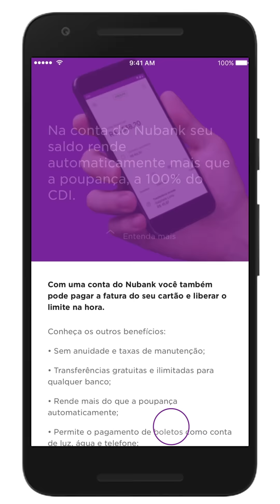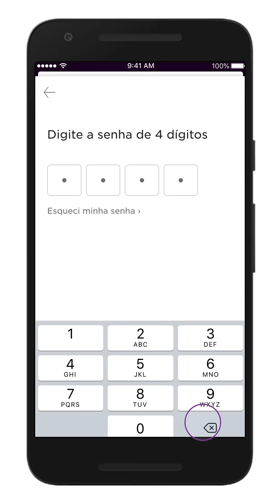Como abrir sua conta do Nubank se você já tem o cartão de crédito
Se você já tem o cartão de crédito do Nubank, veja o passo a passo para abrir a sua conta do Nubank. Quem é nosso cliente sabe como é incrível fazer parte da nação roxa e aproveitar ao máximo os nossos serviços e vantagens.

Por isso, se você já tem o seu roxinho na função crédito e agora quer abrir a sua conta do Nubank, mas ainda não sabe como fazer isso, acompanhe o passo a passo nesse vídeo, é super fácil.

ATENÇÃO: o fluxo no aplicativo mudou. Mantenha o seu app atualizado.

- Quer saber todas as novidades do Nubank em primeira mão? Faça parte da NuCommunity

- Quer aprender a economizar, a ganhar mais e investir de um jeito simples? Leia nosso blog Fala, Nubank